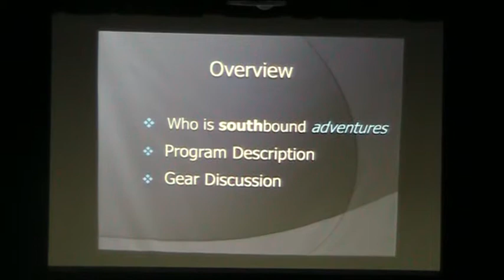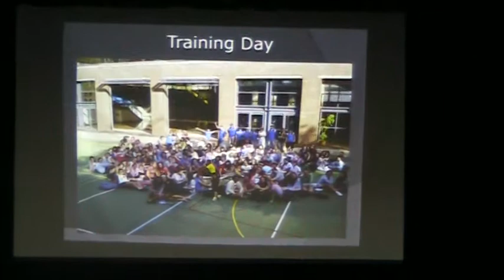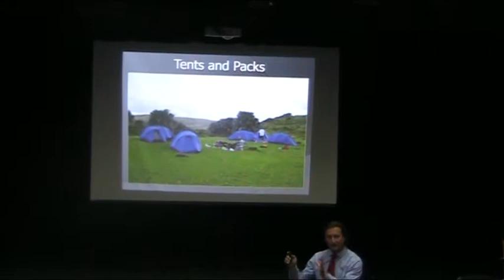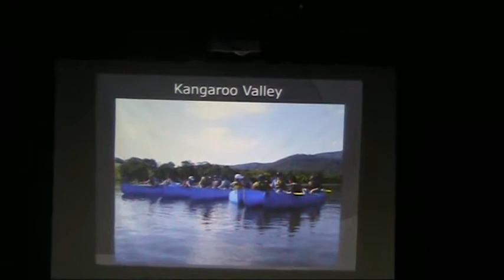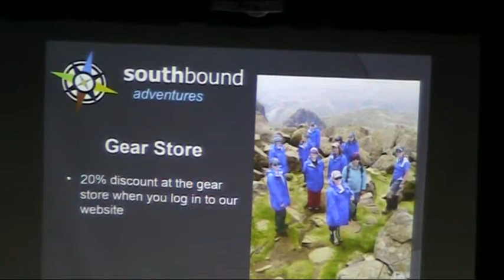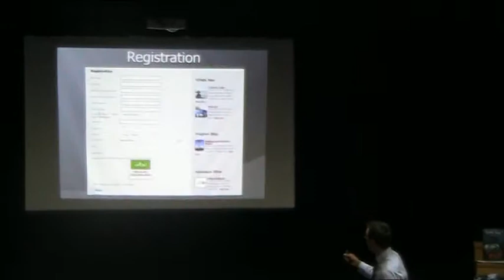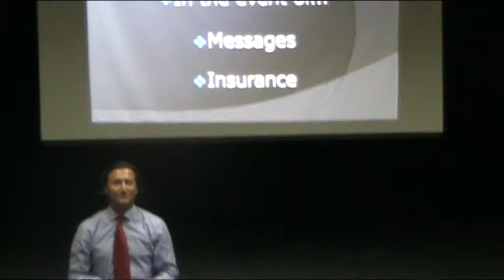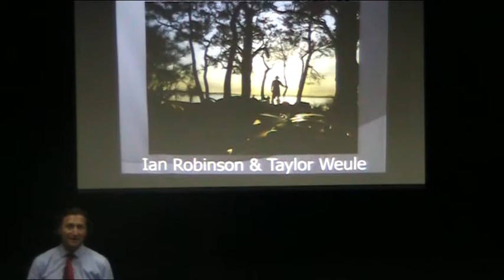LK outdoor education provider presentation